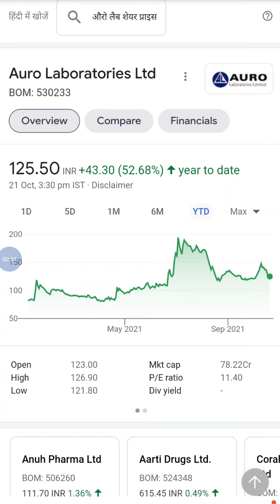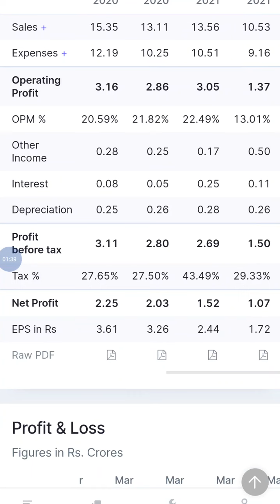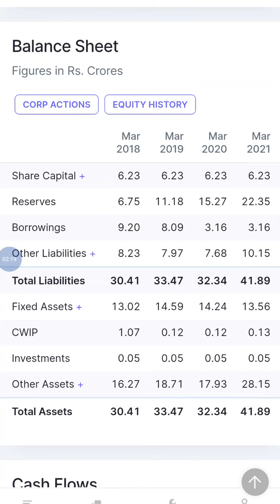Share Price Rs 125 ! Auro Laboratories Share Analysis !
Earn Online money Without Investment Link

Thanks uu 😊